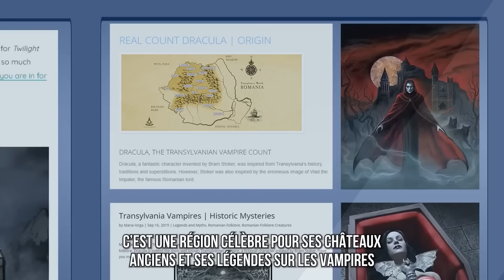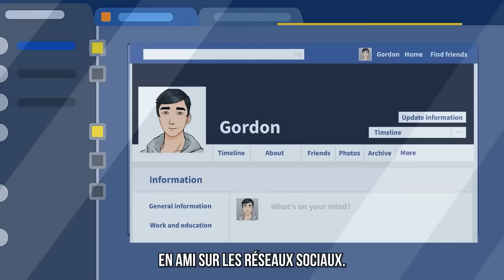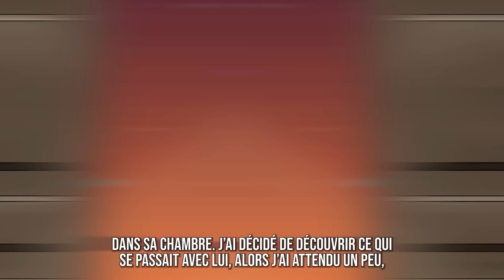Je Suis la Seule Fille Dans un Ascenseur Cassé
00:00:00:00 - Je Suis la Seule Fille Dans un Club de Gaming
00:13:00:11 - Ma Famille A Passé Halloween Dans un Manoir Abandonné
00:28:48:22 - Je Suis la Seule Fille Dans une École de Garçons
00:42:08:02 - Je Suis la Seule Fille Dans l’Ascenseur Coincé
00:54:40:23 - Au Camp des Garçons, Je ne Peux Que Dire OUI